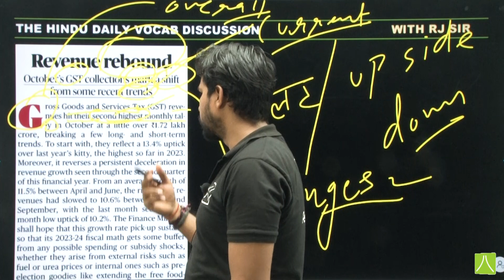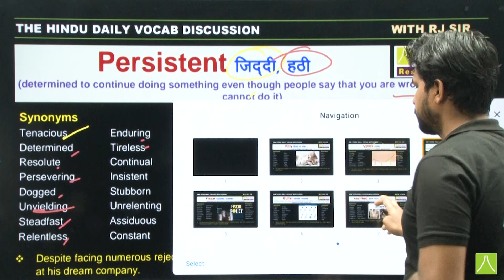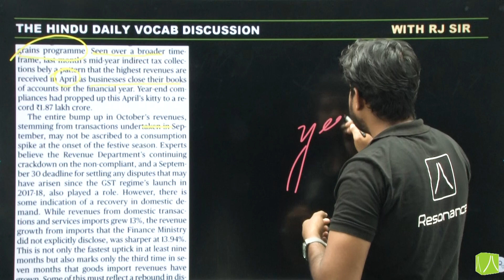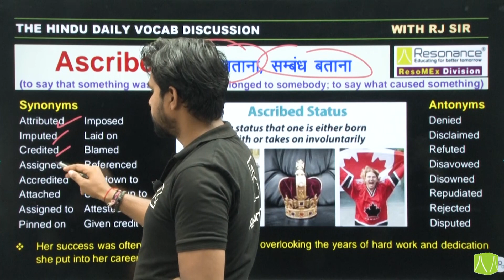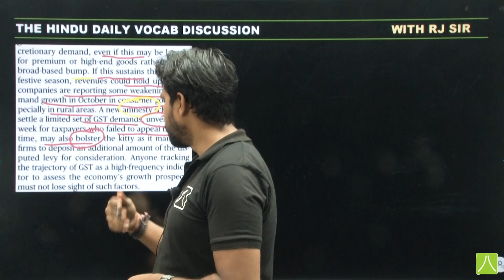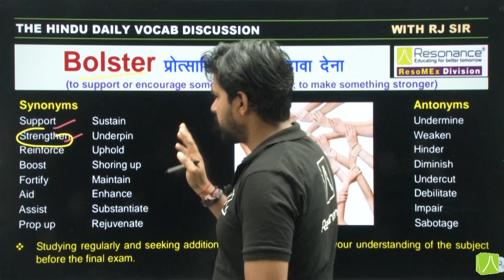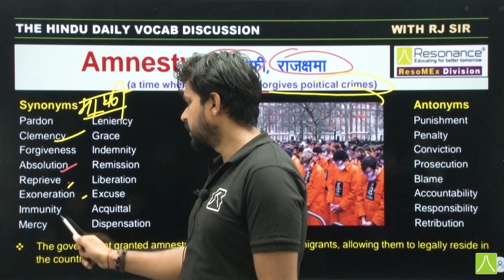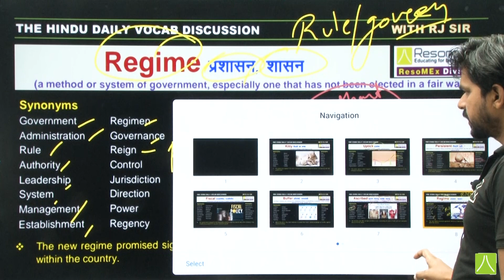The Hindu Vocabulary | Vocab, Grammar, Antonyms/Synonyms, Reading| RJ Sir